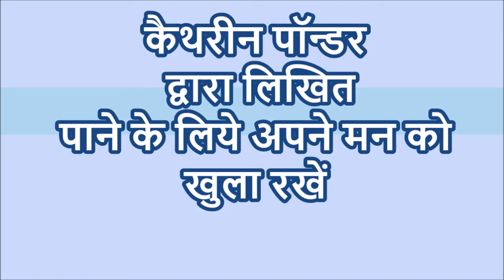Open Your Mind To Receive By Catherine Ponder ओपन यूअर माइंड टु रिसीव से इम्पोर्टेन्ट टिप्स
कैथरीन पॉन्डर द्वारा लिखित "ओपन यूअर माइंड टु रिसीव " से इम्पोर्टेन्ट टिप्स Important Tips From Open Your Mind To Receive By Catherine Ponder@AshaThorat